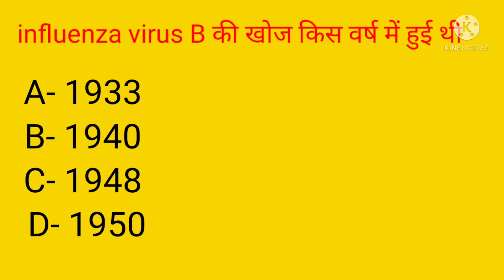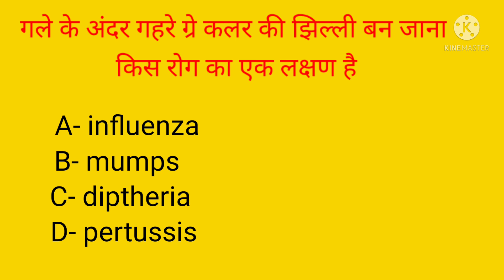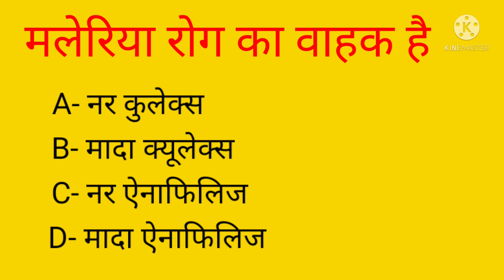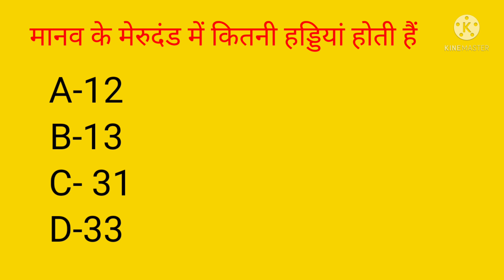NHM UP senior treatment supervisor (STS)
Most important questions senior treatment supervisor NHM UP senior treatment supervisor important questions